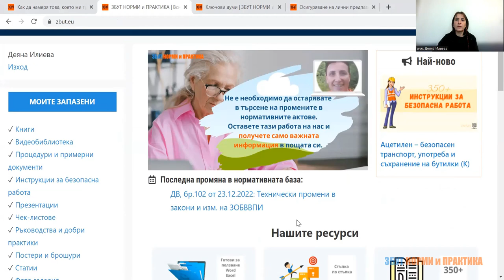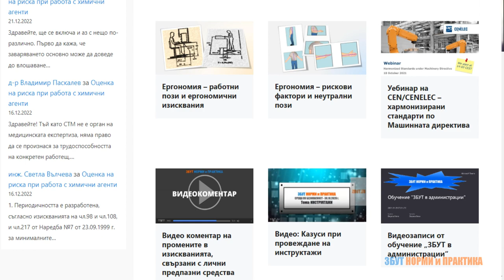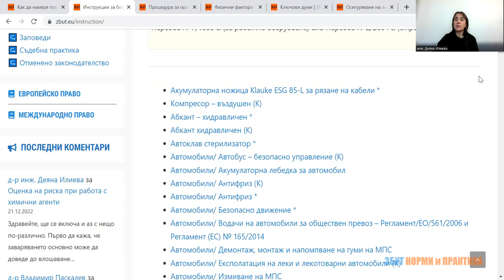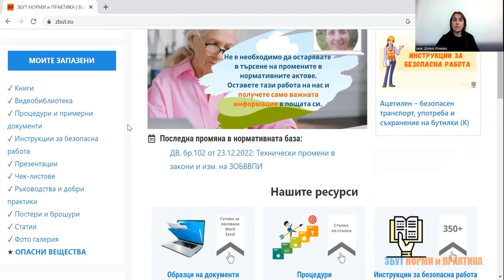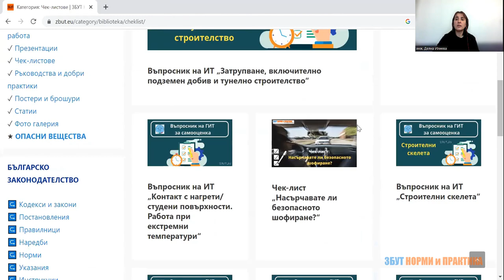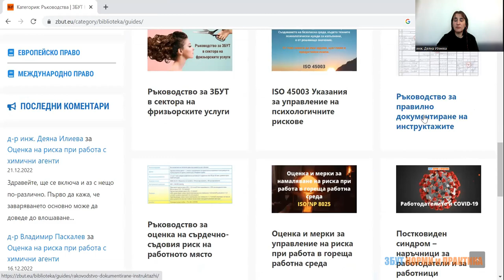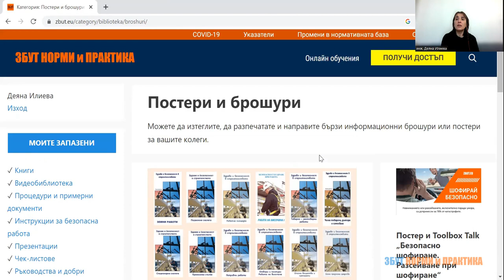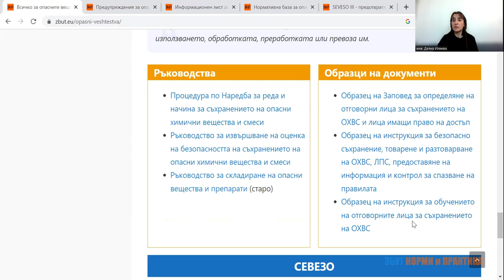Виртуална разходка в Zbut.Eu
В това видео ще направим една кратка разходка из разделите на ЗБУТ НОРМИ и ПРАКТИКА, така че да научите как да вземете най-доброто от над 700-те страници в информация по здравословни и безопасни условия на труд:

00:14 Книги и наръчник "Основи на ЗБУТ"
01:00 Видеотека
01:20 Процедури и фирмени документи
02:20 Инструкции за безопасна работа
04:23 Презентации
05:10 Чек-листове
06:07 Ръководства и чек-листове
06:55 Постери и брошури
07:06 Раздел "Опасни вещества"

За повече знания за здравословни и безопасни условия на труд, абонирайте се за нашия канал и не пропускайте новите ни видеа: